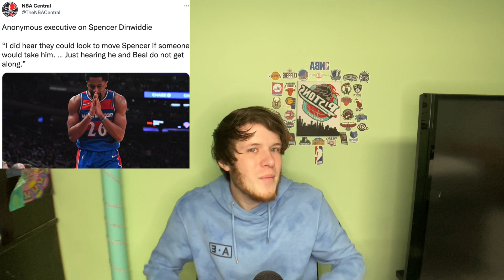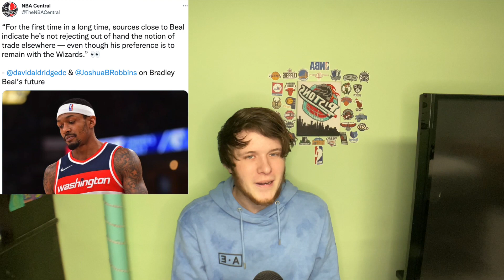The Washington Wizards Are Falling Apart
In this video, I discuss the recent bad play from the Washington Wizards and the increasing trade rumors about Bradley Beal, Spencer Dinwiddie, and Montrezl Harrell.

I make NBA and Basketball related content on a semi-daily basis and plan on bringing my subscribers informational and funny videos.